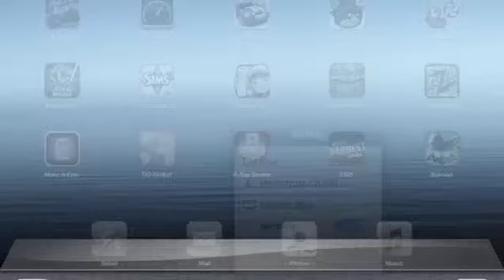seed review 0.6.0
if u sub leave a comment i will check every week and sub back